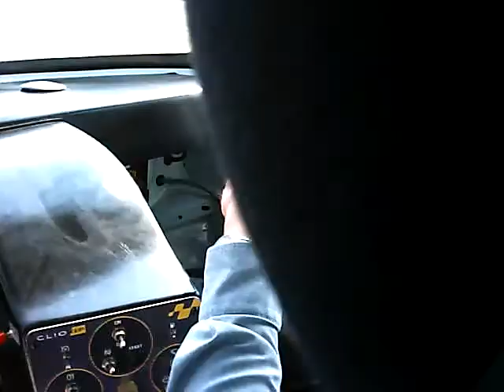coaching clio cup 2/2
Journée Passion Renault Sport 100% Racing le 15/04/2010 au Val de Vienne